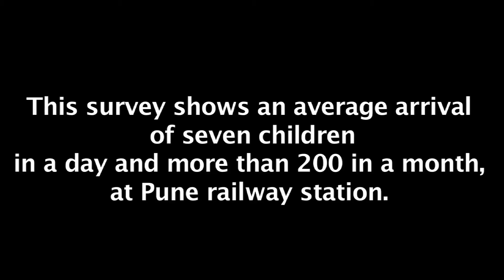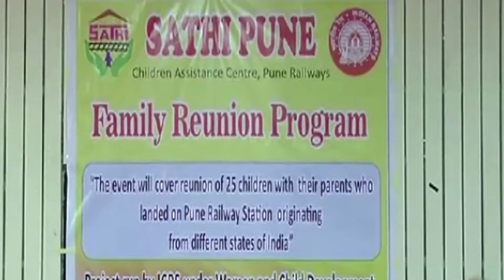CSR17 th final